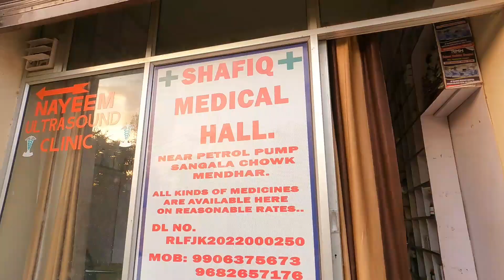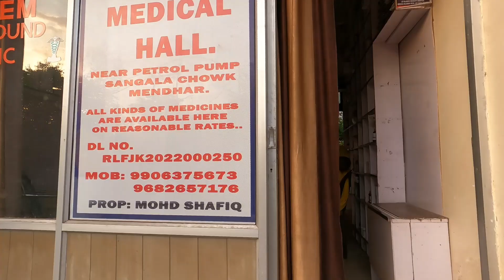Tayari chal ri ha zoru se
My name is Gaffar Khan. I'm from  Poonch, J&K  India. I do singing, dancing and many more activities. I am going to start All India and World tour soon.
I request you please 🙏  be a part of my Youtube family and I assure you to give you back lot of things through my Channel.